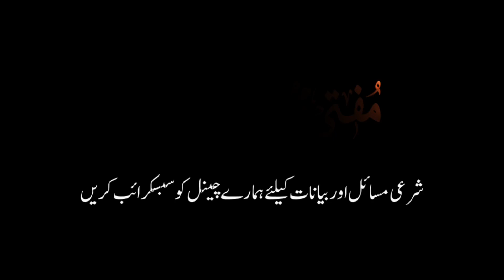Hazraat Aadam ne Jab Hozoor Ka Dekha |Mufti muhammad kamran Abbasi